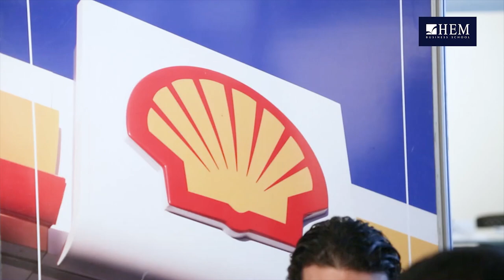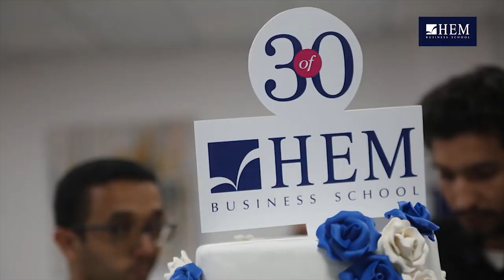HEM Carrière Expo - 11ème édition du Forum de recrutement de HEM, 2018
"HEM Carrière Expo" est un rendez-vous annuel exceptionnel de rencontre, de partage et de recrutement qui relie plus de 50 grandes entreprises nationales et multinationales de renom aux étudiants et lauréats de HEM ainsi qu’aux autres étudiants de l’Enseignement Supérieur en gestion à travers le Maroc. Retour en images sur les moments forts de la 11ème édition du forum de recrutement de HEM, tenue le Jeudi 23 novembre 2017 au Siège de HEM à Casablanca.
HEM Carrière Expo. Rencontrer… Partager … Recruter.